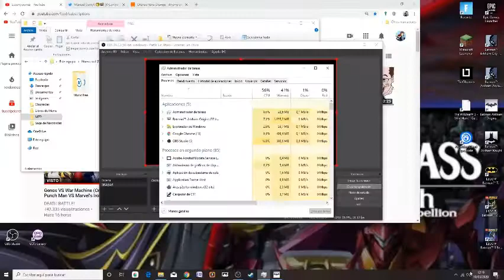Esto va a ESTALLAR || Batman Arkham Origins #5